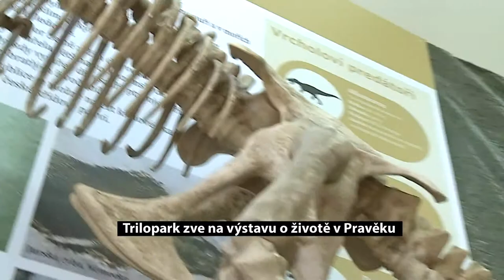Trilopark zve na výstavu o životě v Pravěku